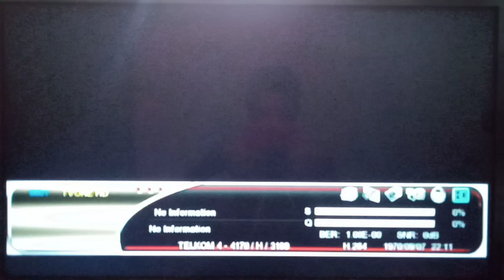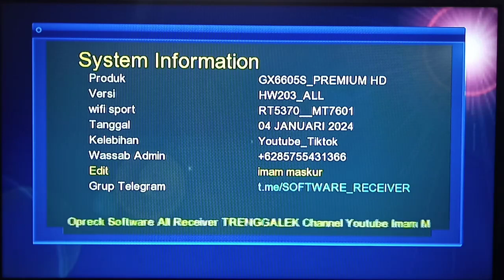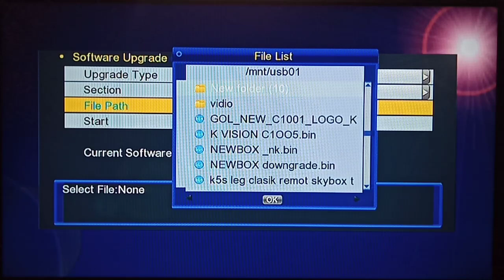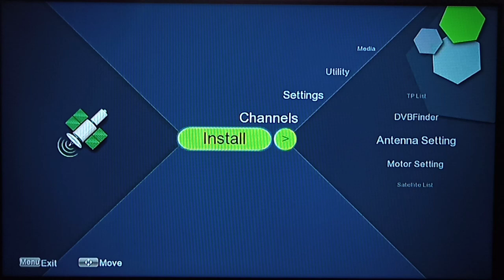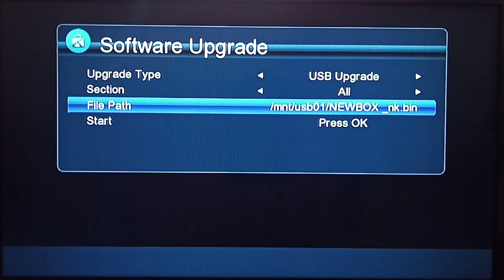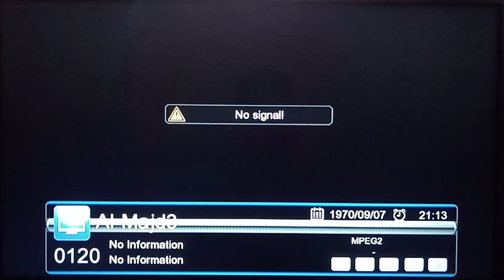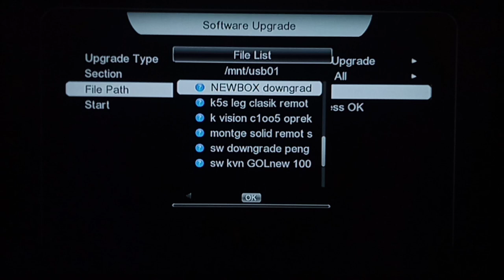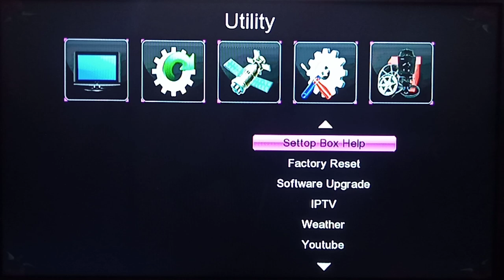cara upgrade sw downgrade yang benar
Yang suka gonta ganti sw saya sarankan sesuaikan kebutuhan jangan terpikat pada editan menu ataupun skin untuk menghindari berbagai kendala kerusakan resiver terjadi  mode on atau kecantol logo dan mata merah, yang pelu diperhatikan usahakan pengambilan sofware interner lancar, taruh diflesdis bener bener normal, diwaktu upgrade jangan sampai mati lampu/mematikan resiver
Peluncuran sofware ini hanya untuk hiburan biar lebih nyaman dipakek
Semoga aman tanpa kendala
Bila berkenan monggo dicoba selebihnya simak vidionya
Ada kurang lebihnya sw tolong kasih saran dan kritikan biar tuk selanjutnya biar saya perbaiki dalam pengeditan tuk lebih teliti
Keutamaan agar penjenengan semua bisa menikmati tanpa ada kendala sedikitpun
Semoga sw ini bermanfaat, selamat mencoba dan menikmati.
NB: Sw dilarang menyebar luaskan dengan kepentingan pribadi
Bergabung dengan channel ini untuk mendapatkan akses ke berbagai keuntungan: